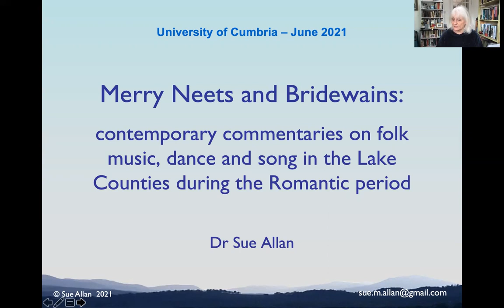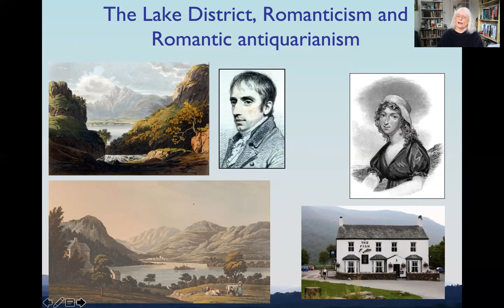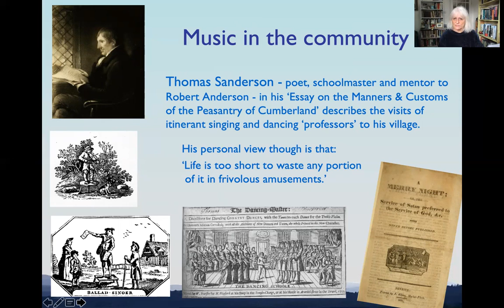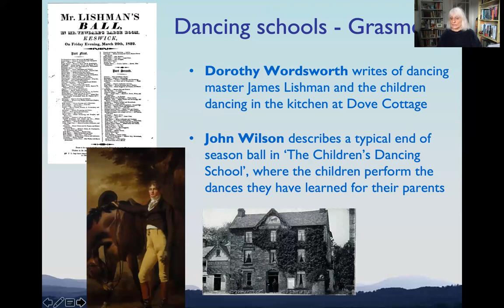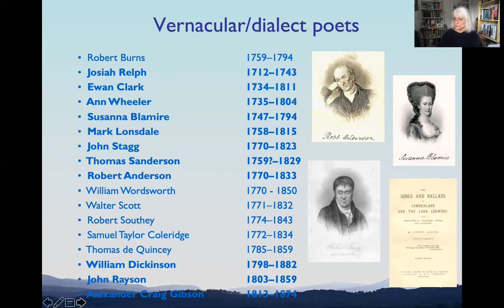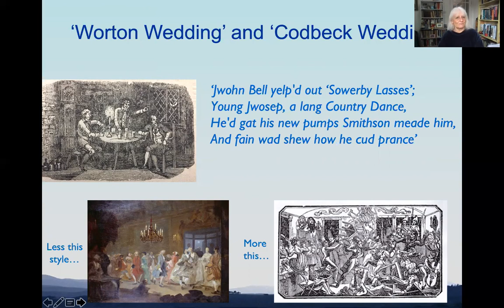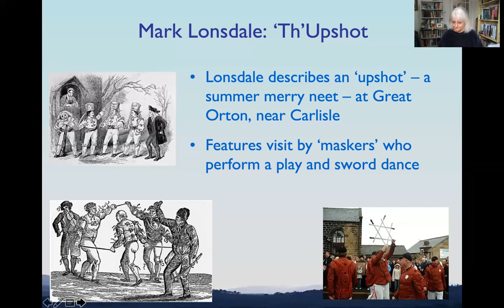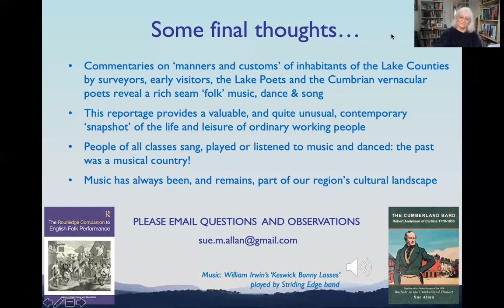University of Cumbria - Commentaries on Folk Music in the Lake Counties in the Romantic Period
Part of the 'Changing Perspectives of a Cultural Landscape' talk series, Dr Sue Allan discusses the rich folk history around the Lake District in her talk 'Merry Neets and Bridewains: Contemporary Commentaries on Folk Music, Dance and Song in the Lake Counties During the Romantic Period'.

Interest in ‘The Picturesque’ and the advent of Romanticism from the late eighteenth to the mid-nineteenth centuries brought to the Lake District many literary and antiquarian visitors, keen to view not only the dramatic landscapes but also the local people and their ‘manners and customs’. The reports of these early tourists, and the glimpses of music-making we catch in the writings of Wordsworth and his circle, offer insights into rural performances of folk music – social dancing in particular. During the same period, much dialect verse was published by vernacular dialect poets in the region, who often depicted lively scenes at merry neets and country weddings, complete with singing, fiddlers, clog dancers and more. Taken together, the reportage of both the educated visitor and the local poet offers a unique contemporary snapshot of the folk music, dance and song traditions of the Lake Counties of Cumberland and Westmorland.

A social historian, Dr Sue Allan has performed and researched the folk songs, tunes and dances of her home county of  Cumbria for over 40 years. In her PhD she explored the county's distinctive traditional songs and in recent years has published widely on folk music topics and dialect. Sue is also well-known in Cumbria as a freelance feature writer for Cumbria Life magazine, as a speaker on social history and chairing/interviewing at literature festivals, as well as for her previous roles in local TV, radio and arts organisations.

This talk will premiere as a FREE public event on Mon 7th of June at 6.30pm.

And if you love English Literature and Creative Writing, find out more about our undergraduate and postgraduate degrees